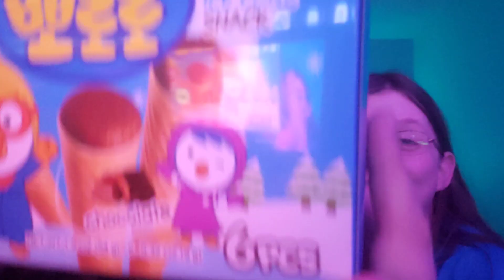Calla and Ty try snacks from other countries. Part 1.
Thanks to Tony, Gina, Frank, and Macee for always being so nice to me! In this 4 part series we Calla and I try some amazing snacks they gave me for Christmas this year. Join us next week for more! Sorry its been a while since we last uploaded.